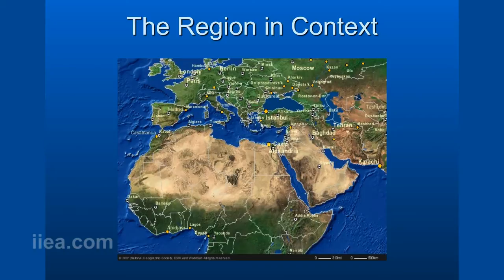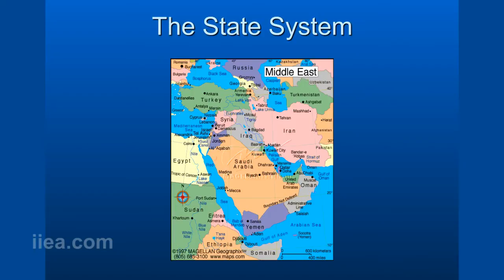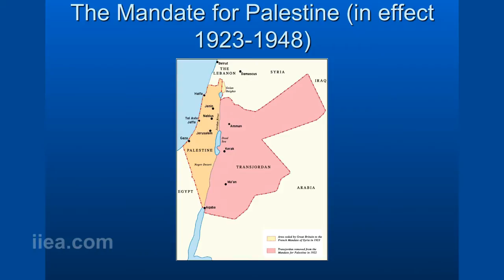Rosemary Hollis on The Arab Spring: What Use Western Intervention?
About the Speaker:

Rosemary Hollis is Professor of Middle East Policy Studies and Director of the Olive Tree Scholarship Programme at City University London. She previously served as Director of Research at Chatham House from 2005 to 2008 and was Head of its Middle East Programme from 1995 to 2005. She holds a PhD in Political Science from George Washington University, where she lectured during the 1980s, and a BA and MA in War Studies from King's College, University of London.

About the Speech:

After six extraordinary months of political upheaval across North Africa and the Middle East, Professor Hollis will consider the implications of Western involvement in the Arab revolutions and will assess the prospects for democratic transition in the Arab world.